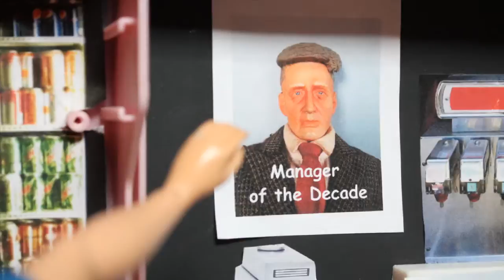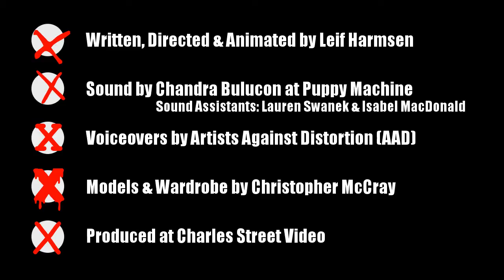Disproportional Misrepresentation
Ordinary suburban Canadians stop along the Trans Canada Highway where their $245 billion fast food deal goes horribly wrong.   Disproportional Misrepresentation demonstrates how warped our undemocratic electoral system is, and why we, the Canadian electorate, must demand and achieve Proportional Representation in order to be able to choose our own government.  Sign the Declaration of Voters' Rights at fairvote.ca